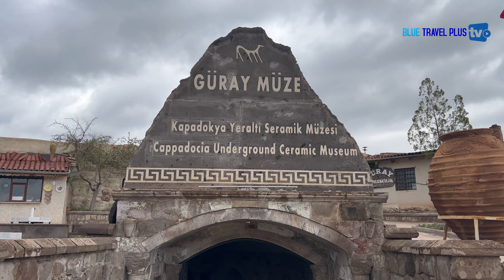Cappadocia Underground Ceramic Museum, Avanos Town ⁴ᴷ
Cappadocia Underground Ceramic Museum, Avanos Town, Turkey
Modern art museum, Underground cave museum displaying antique & modern Turkish ceramics, pottery & artifacts.

Address: Yeni, Dereyamanlı Cd., 50840 Avanos/Nevşehir, Türkiye